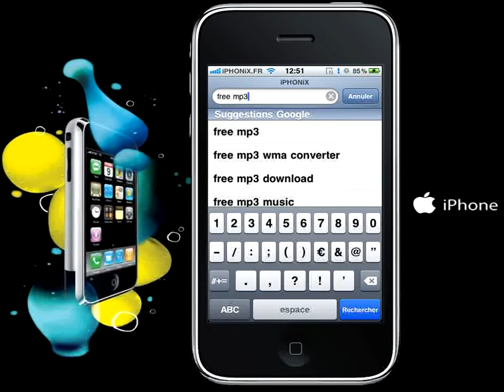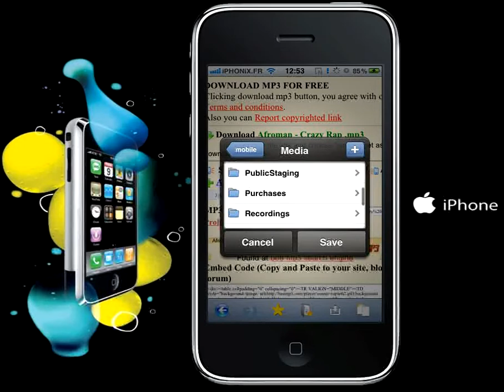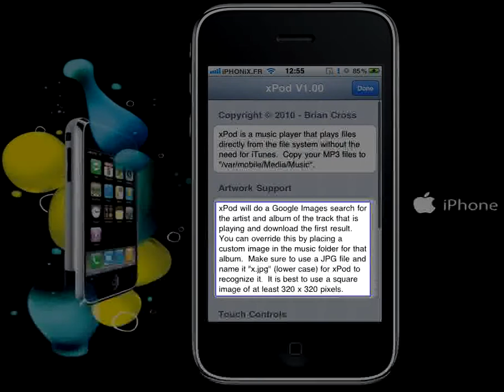xPod +Safari Download Manager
xPod +Safari Download Manager.Vidéo by iPHONiX.FR